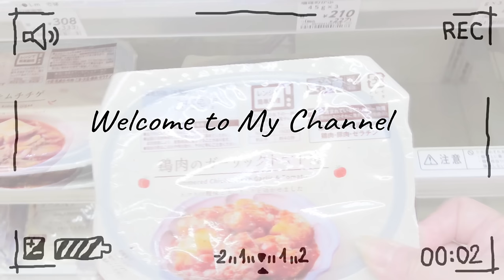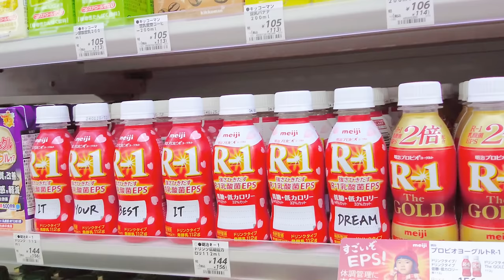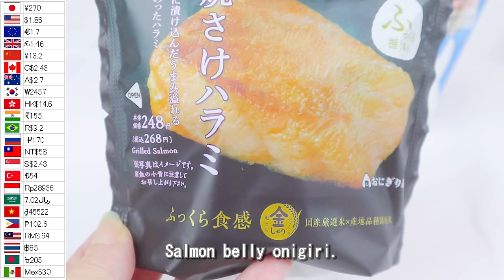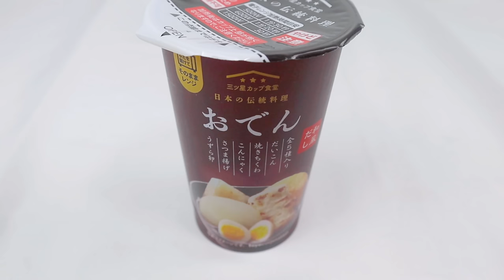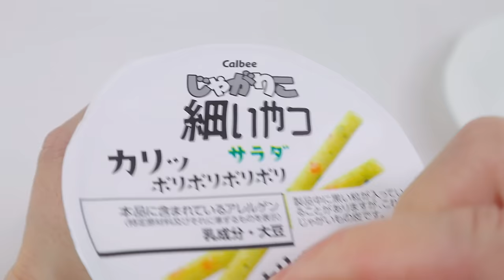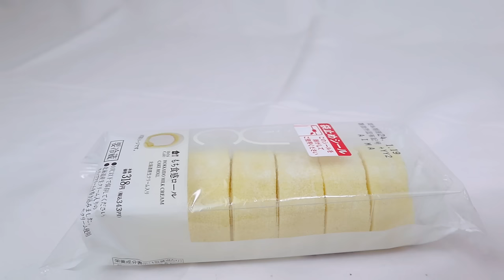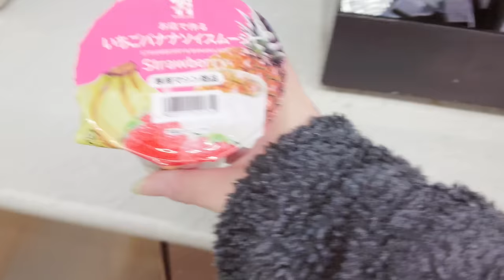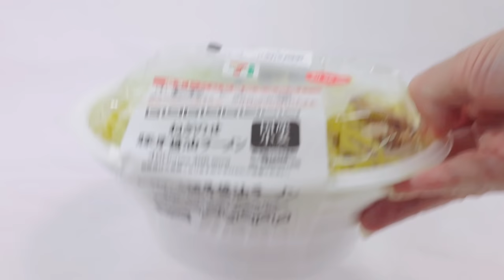Trying 35 Ready to Eat Food from 7-Eleven Japan＆Lawson🥖Taste Test 🍙 With Price and Calorie Display 💱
Hello,
Today is Convenience Store Day. I'll be opening and trying 35 different kinds of food sold at convenience stores. This video will also include a relaxed coffee time and some shopping. Enjoy all of that! For the lighter snacks, I'll be showing the calorie information.
There are some unique burgers in Japan, so be sure to check them out.
Join me for some fun shopping!

■Timestamps■
00:44 Shopping at Lawson
06:09 Blue Bottle Coffee
17:17 Hachiko's Merchandise
18:58 Shopping at Seven-Eleven